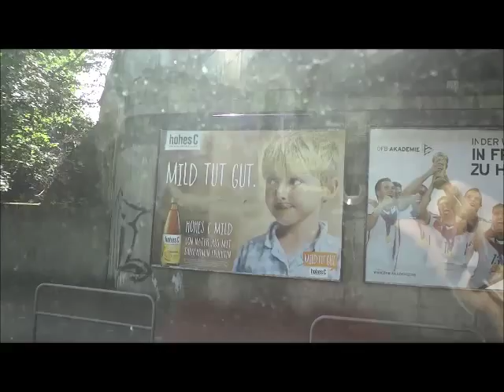Sights Of Frankfurt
Here are a few sights of Frankfurt. The first part is from a van, the second from the airport.

Oh, this is what I was referring to - The Travel Fitness Solution

Hi, I hope you enjoyed this presentation. Please do me a favour. I have a new start-up business in the fitness industry, and you can help me with it. How? Engage on its social media pages:

Have a great day and we’ll be in touch soon.